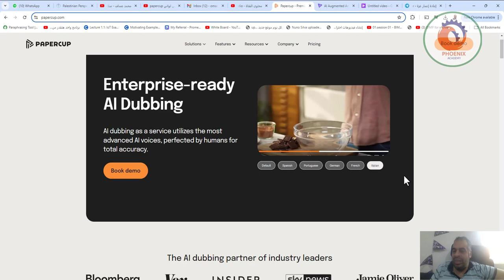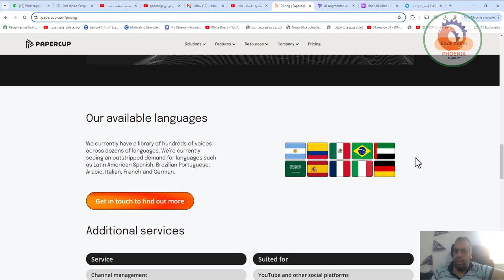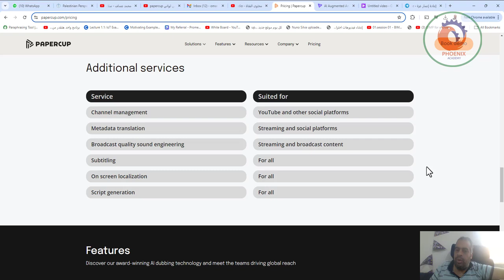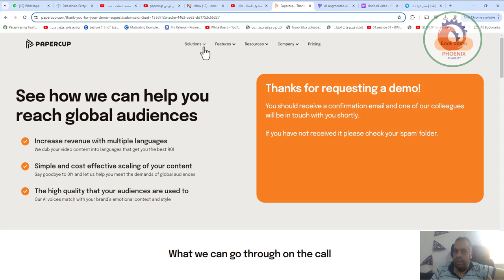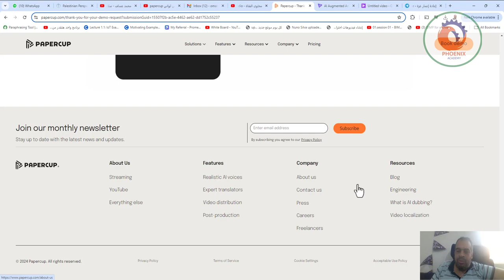papercup دبلجة سريعة للفيدوهات بكل اللغات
❤️ روابط التواصل
✅ انستجرام